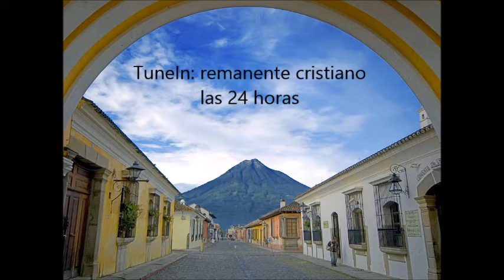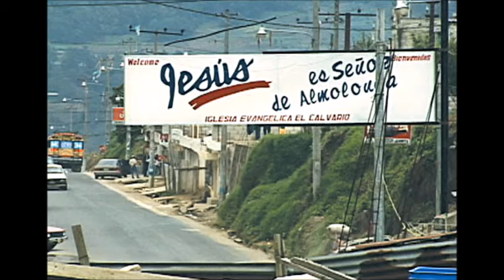Marimba Crstiana Leonel Reyes "Fueron Palabras"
Interpretacion de Leonel Reyes, con musica de Marimba Cristiana musica tipica de Guatemala